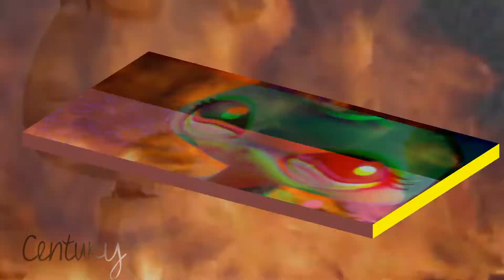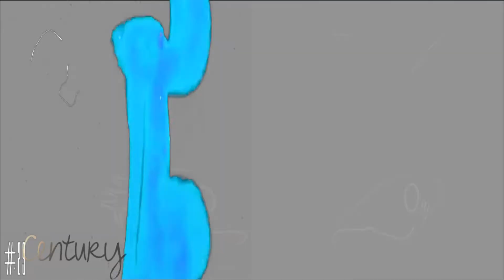LPS: Starring Role ⋆ Music Video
Yay! :D This is what I've been working on for the past. . .two weeks? Three? x3 Meh. I dunno, I don't time myself. But by my calculations (which aren't very trustworthy since I suck at math, which you can tell by the fact that last semester I only got 90% on math Dx), altogether, it's taken me about. . .15 hours? o3o with chocolate breaks included, mind you. ^^

Yep.

I am pretty proud of this!